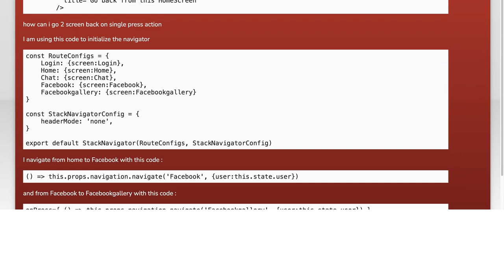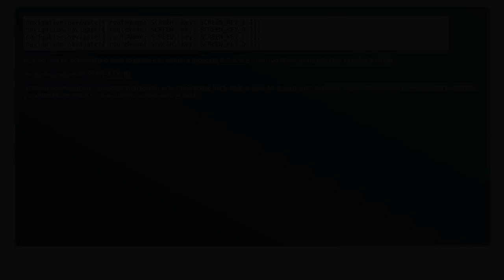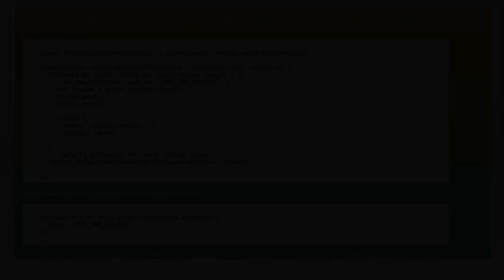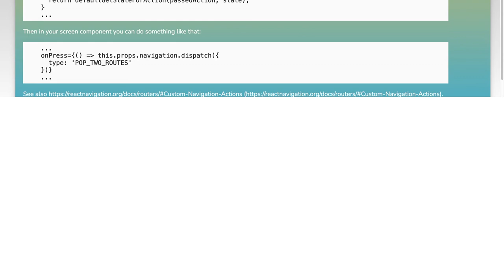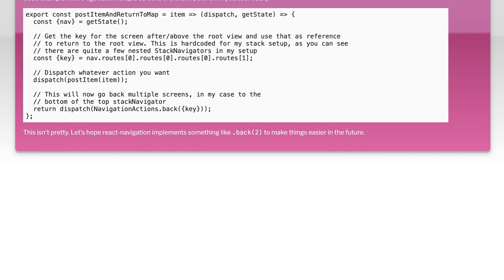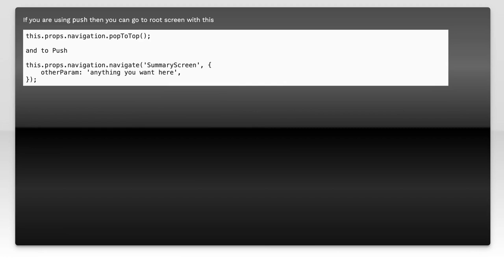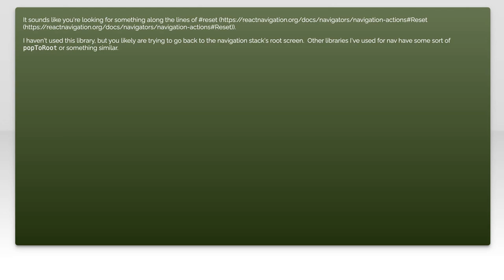go two screen back with single press event using react-navigation in react native app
react-native: go two screen back with single press event using react-navigation in react native app

Related to: react-native, react-navigation